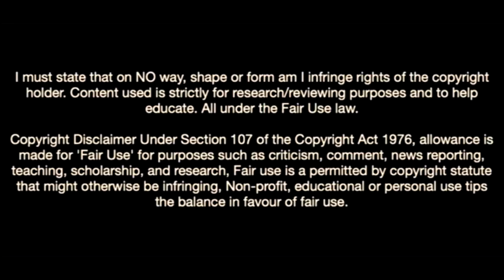Fausto Vera-The Future Of Argentina